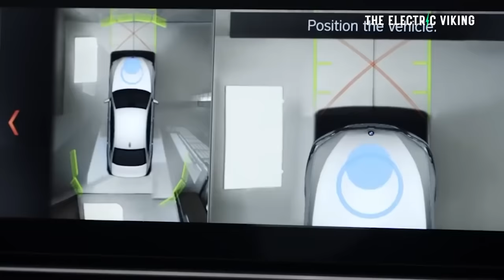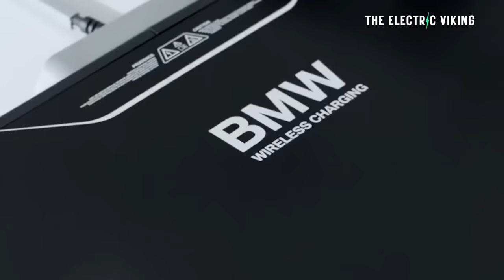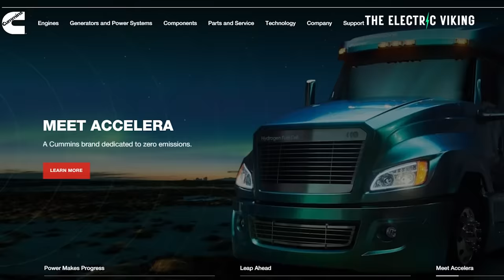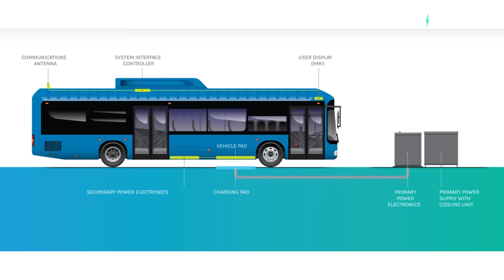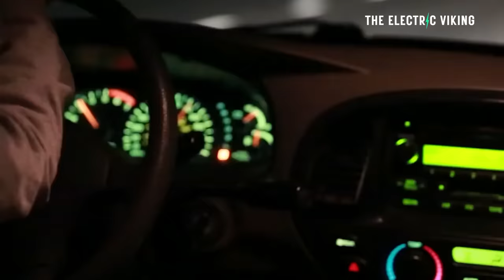U.S company invents 500kW ultrafast wireless EV charging, powers in 15 mins